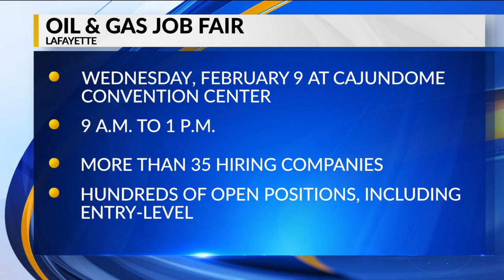Oil and gas career fair